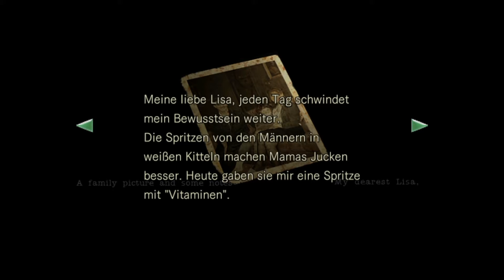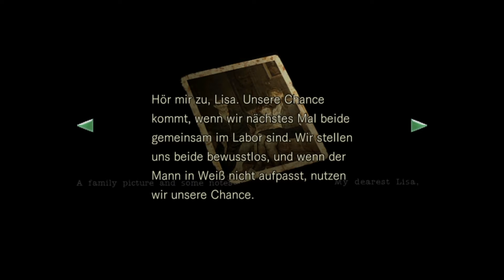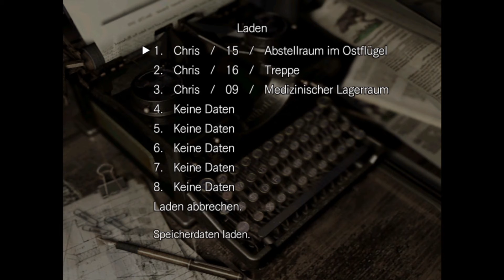Resident Evil HD - MAMA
Hallo Zuschauer,

Yotube Freunde